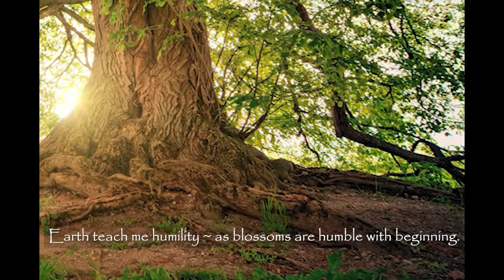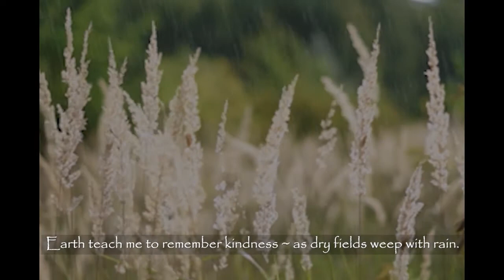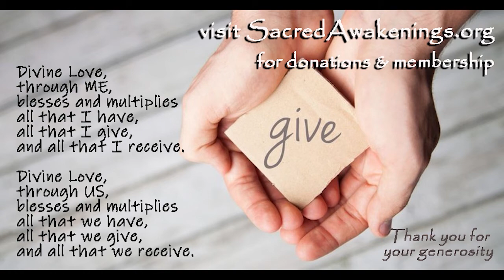Exploring Unconditional Love - Dr. Garry Smith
Dr. Garry Smith shares a message titled - Exploring Unconditional Love -

We welcome the music of John & Lori LeFevre Johnson.